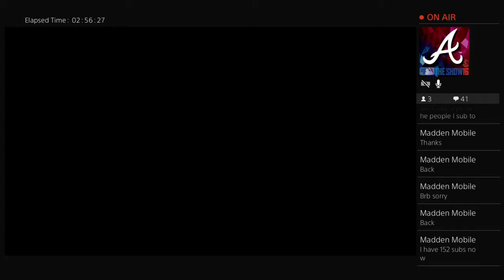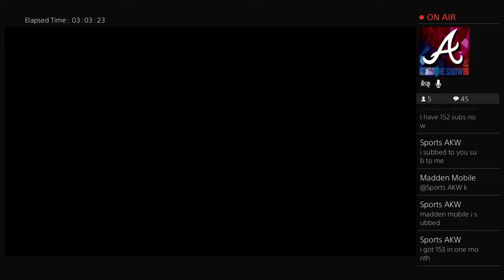ryne sandberg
I am a 2k, mlb the show and madden yotuber